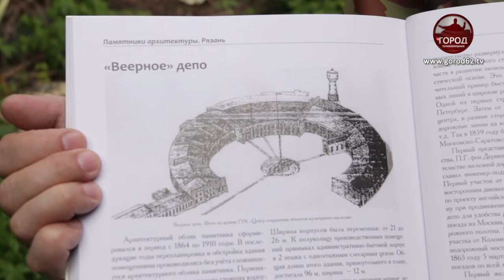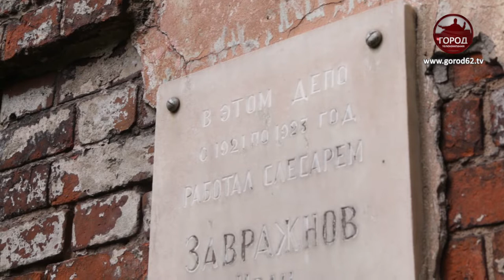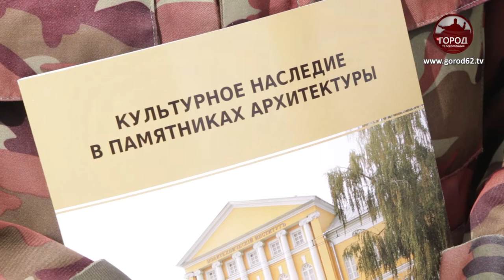ПОТЕРЯННЫЙ В ЦЕНТРЕ ГОРОДА